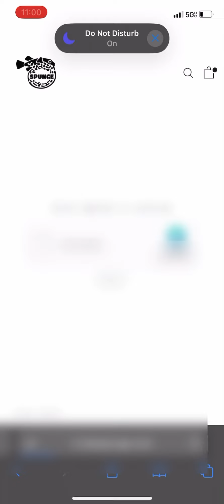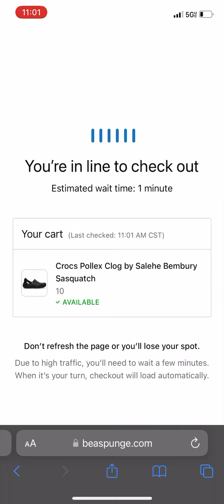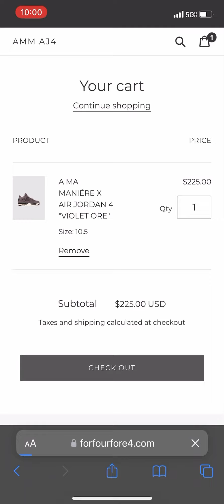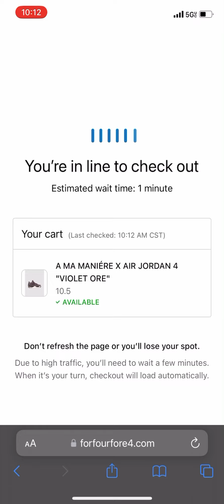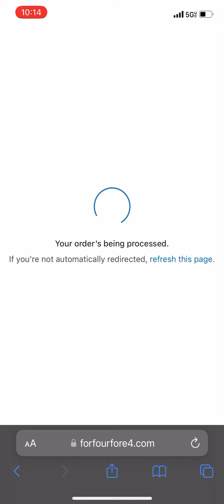Jordan 4 x A ma manière - Live cop # Livecop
LIVE COPS ON EVERY DROP

APPRECIATE YOU FOR TUNING IN

*MY CONTENT IS ELIGIBLE FOR KIDS AND ADULTS , I MAKE VIDEOS THAT ARE ELIGIBLE FOR KIDS AND ADULTS TO WATCH*